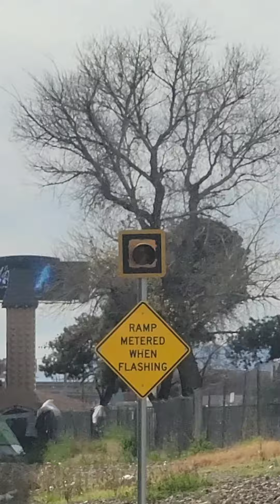HOMELESS LAS VEGAS part 2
HOMELESS LAS VEGAS PART TWO, AMERICANS GOING HOMELESS THREW AMERICA. WATCH LAS VEGAS HOMELESS DRIVE AROUND.